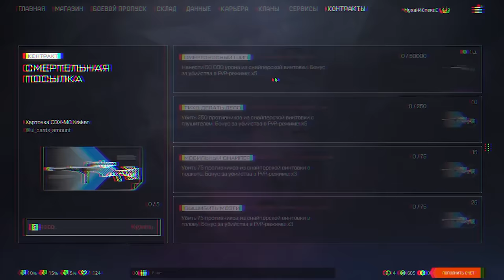ГРЕННИ 3 - СБЕЖАЛА ВМЕСТЕ с МИШКОЙ! Секретная концовка ► GRANNY 3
►►►►► Прочая информация ►►►►►
Всем привет, добро пожаловать на мой новый Игровой канал Тилька Play - сегодня я начну проходить Granny: Chapter Two - "Бабушка" - это инди-игра ужасов, разработанная и изданная DVloper как часть серии Slenderina. В игре присутствует неназванный главный герой, оказавшийся в ловушке в доме, которому нужно разгадывать головоломки, избегая при этом «бабушки», чтобы выбраться из дома всего за пять дней.